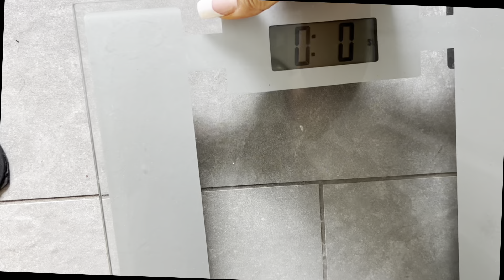2X Spicy Noodles & Spicy Chatpate Mukbang with Akabare Khorsani🥵| My extra Weight Loss Journey Vlog